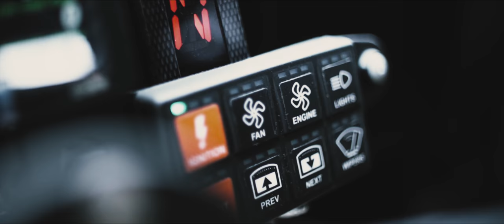NIK NAK (12 YEARS OLD DRIFTER) - HAPPY BIRTHDAY (Episode 2)